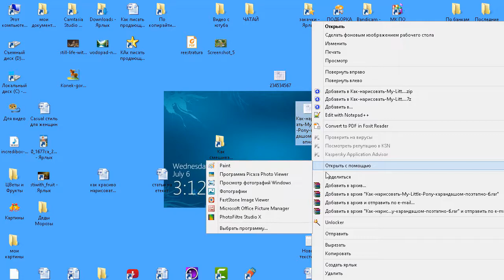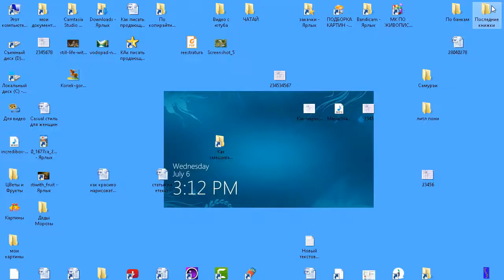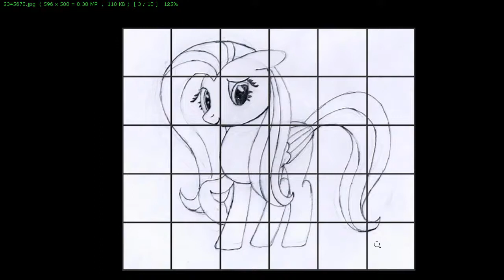Как перенести рисунок на холст с помощью программы. Лайфхаки для живописи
Данная программа позволяет перенести любой эскиз на холст любых размеров, а также выполнять другие операции необходимые для художников. Ее можно скачать по ссылке ниже. Там же имеется руссификатор.

1. Как нарисовать дерево карандашом
2. Как нарисовать портрет карандашом для начинающих
3. Как нарисовать карандашом и тушью самурая
4. Как нарисовать лицо карандашом. Упрощенный способ построения для новичков
5. Реалистичный портрет девушки карандашом
6. Как нарисовать домик карандашом
7. Как нарисовать карандашом механическую рыбу
8. Как нарисовать ребенка карандашом
9. Как нарисовать карандашом собаку
10. 4 секрета штриховки для реалистического рисунка
11. И другие ролики